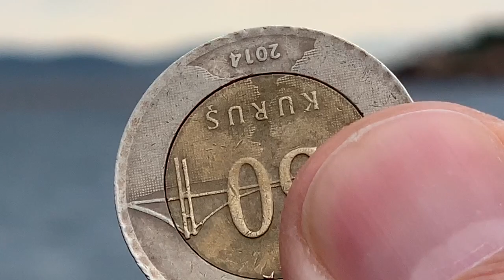berbiçav (inance batıl)2